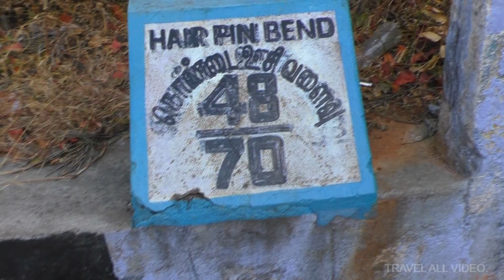KOLLIMALAI: TN Govt Bus Turning Carefully on 48th Hairpin Bend Road Namakkal.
KOLLIMALAI:
                      TN Govt Bus Turning Carefully on 48th Hairpin Bend Road Namakkal.